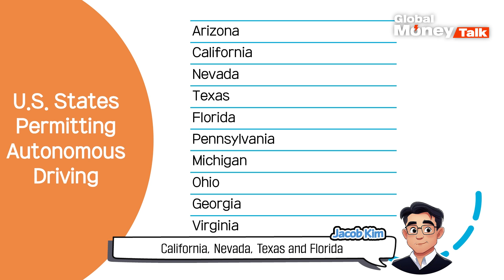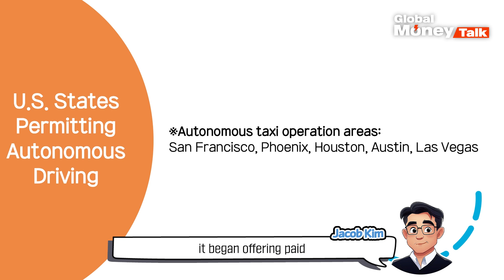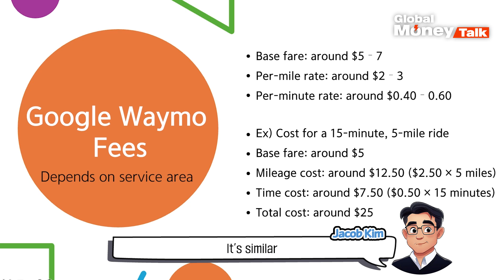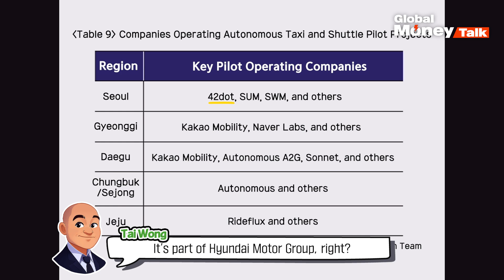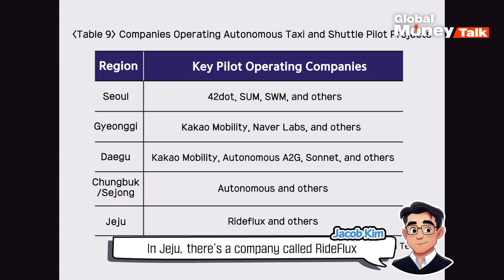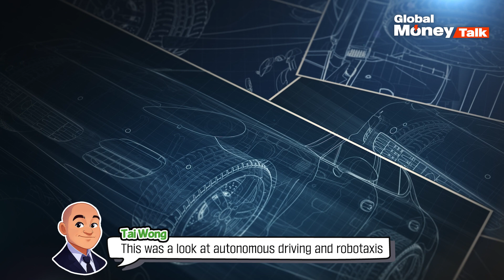Tesla Cyber Cab Unveiled: How It Stacks Up Against Waymo and Baidu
As the world debates the role of AI and automation in shaping our lives, Tesla's Cyber Cab is reigniting conversations about the future of autonomous vehicles. Today, we dive into how Tesla’s robotaxi stands apart from competitors like Waymo and Baidu, and what this means for the evolving transportation and tech industries. With automation’s potential to disrupt jobs and urban mobility, is Tesla paving the way for a revolution or adding fuel to an already heated debate? Don’t miss this deep dive into the tech race that’s reshaping our cities.

This video was produced by the @apkwon_  and translated by @3protv .
Global Money Talk helps investors navigate better perspectives in conversations with top global investors.

Global Money Talk is the U.S. channel operated by 3PROTV(Sampro TV), South Korea’s No.1 economic and financial content platform with 2.53 million subscribers. We have expanded globally to provide high-quality content to individual investors worldwide, beyond Korea.

💬How to Turn On Automatic Subtitles on YouTube
Hello everyone! 😃 If you want to turn on automatic subtitles while watching videos, here's a simple guide to help you out. Subtitles can make videos easier to understand, especially if they’re in another language.

💬자동번역 자막 기능 안내
안녕하세요, 삼프로TV와 Global Money Talk 채널 구독자 여러분! 아래의 가이드를 따라 하시면 아주 쉽게 자동번역 자막을 켜실 수 있습니다.